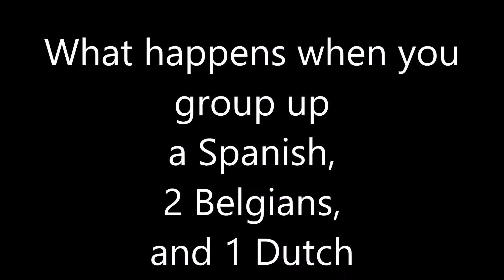[ICI] Gamers 23-12-2018 Battlefield V